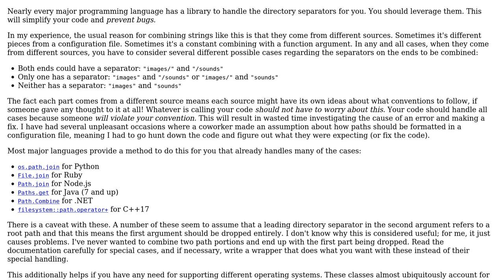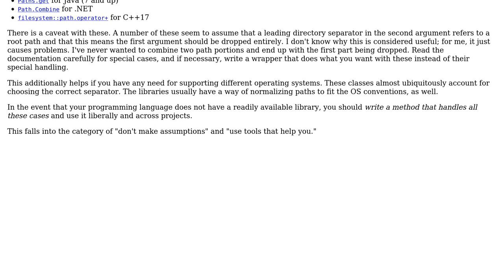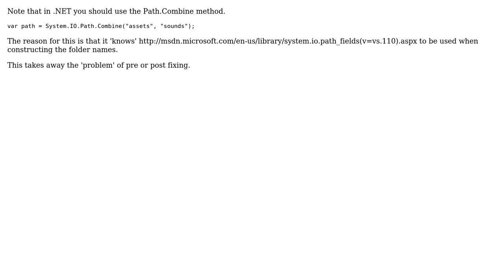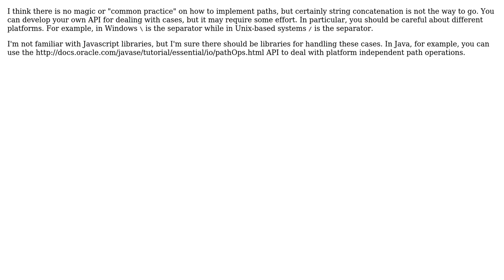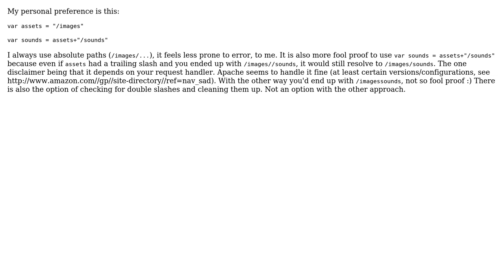Software Engineering: Is there a conventional way to combine file path strings? (8 Solutions!!)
Software Engineering: Is there a conventional way to combine file path strings?

With thanks & praise to God, and with thanks to the many people who have made this project possible! | Content (except music & images) licensed under CC BY-SA | Music | Images & others | With thanks to user Wickoo user Vorac user Sumurai8 user Stephen C user rpaskett user Leandro Caniglia user jpmc26 user iiridescent user GrandmasterB user Emond Erno user All Workers Are Essential and the Stack Exchange Network Trademarks are property of their respective owners. You are responsible for your own actions.